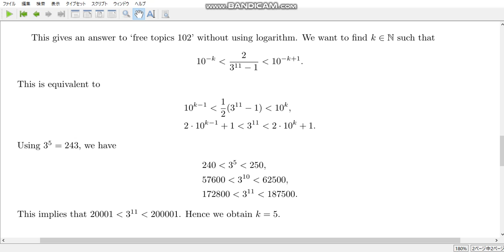free topics 103 Estimation of a small value (fixed version of topic 102)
References:
Suzuki Kantaro channel
2022/10/15